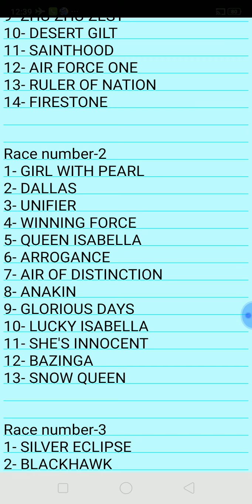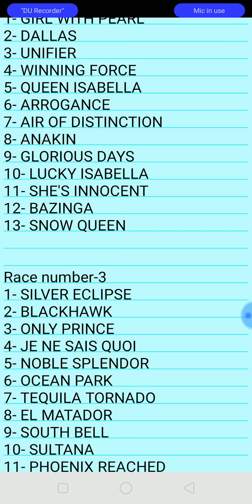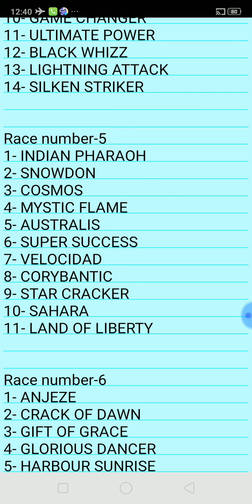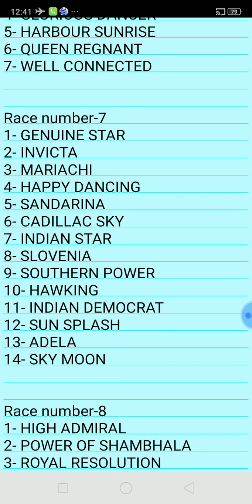Bangalore horse race | Bangalore race selection | different choice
Hello friends iss video mai aap Bangalore horse race ke baare mai janege you can search Bangalore horse race selection and Bangalore race card ka full detail